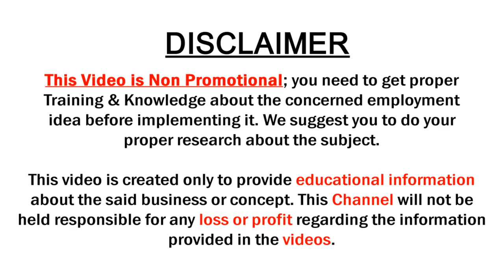Summer Special Pattu Cotton Sarees with Price | Poornima Silks | SumanTv Saree House